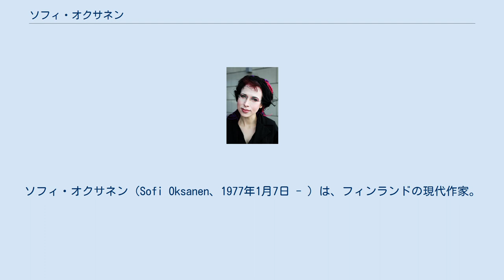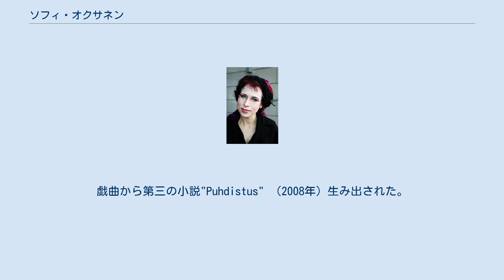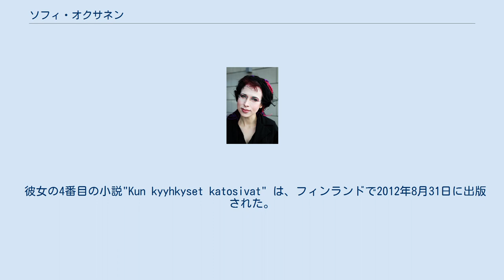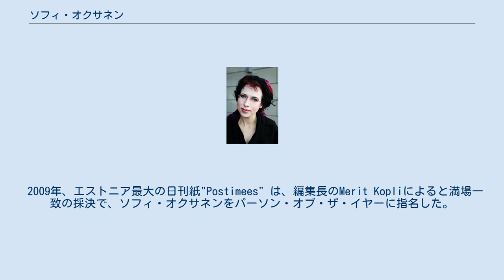ソフィ・オクサネン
ソフィ・オクサネン（Sofi Oksanen、1977年1月7日 - ）は、フィンランドの現代作家。
ユヴァスキュラで生まれた。
父親はフィンランド人で、母親はエストニア人である。
現在までのところ、彼女は一つの国際的ベストセラーを含む4作の小説と1作の戯曲を発表し、これらの活動によっていくつかの賞を獲得している。
 1977年、フィンランド中部に位置するユヴァスキュラで生まれ育った。
父親はフィンランドの電気技師で、母親はエストニアの技術者でソビエト連邦時代のエストニアで育ち、1970年代にフィンランドに移住してきた。
オクサネンはユヴァスキュラ大学とヘルシンキ大学で文学を学び、後に戯曲をヘルシンキにあるフィンランド・シアター・アカデミーで学んだ。
オクサネンは、積極的にフィンランドの公開討論に参加したり、現在おきている問題を彼女のコラムや様々なトークショーでコメントしている。
彼女は自己認知した両性愛者で、摂食障害に苦しんだ。
2009年にバルト三国（エストニア、ラトビア、リトアニア）とロシアのLGBTの人々を代表してヘルシンキ・プライドの主催者から自身の行動主義に対して賞を受け取った。
 オクサネンが最初によく知られるようになったのは小説"Stalinin lehmät" （2003年）である。
この作品は、若い少女の摂食障害とフィンランドへ移住してきたエストニア人の女のイメージを書いたもので、この本はリューネベリ賞にノミネートされた。
 2年後の2005年 、2番目の小説"Baby Jane" を発表。
この本は、不安障害とレズビアンのカップルの暴力とが書かれている。
 オクサネンの最初のオリジナルの戯曲『粛清』（原題：Puhdistus ）は、2007年にフィンランド国立劇場で上演された。
戯曲から第三の小説"Puhdistus" （2008年）生み出された。
同作は、出版されるとフィンランドのフィクションのベストセラーリストに一番にランクされ、フィンランドや国外でも多くの賞を受賞した。
Markus Selinのプロデュースにより、2012年に映画化された。
戯曲『粛清』のアメリカでの初演はニューヨークにあるラ・ママ・エクスペリメンタル・シアター・クラブ (La MaMa Experimental Theatre Club) で2011年2月10日に行われた。
テキストはEva Buchwaldによって翻訳され、Zishan Ugurluの指揮の元、作られた。
 2011年10月よりこの戯曲は自主的にオスロ、パリ、リスボン、マドリード、ストックホルム、ユヴァスキュラ、リトアニア、ドイツそして、ハンガリーなど11の国で制作された。
ロンドンでの初演は、the Arcola Theatreで2月22日から3月24日まで行われ、Elgiva Fieldの指揮の元、新しく作られた。
 2012年にオクサネンはNational Audiovisual ArchiveのNiilo Koljonenが描いたソビエト矯正労働収容所の地図を出版した。
 彼女の4番目の小説"Kun kyyhkyset katosivat" は、フィンランドで2012年8月31日に出版された。
 フィンランドにおいて、オクサネンは誉れ高いフィンランディア文学賞（2008年）、リューネベリ賞（2009年）、『粛清』で北欧理事会文学賞（2010年）を受賞した。
 海外では、その『粛清』はフランスのフナック賞を2010年に獲得し、フランスの批評家の肯定的な批評に囲まれてフランスで300作品出版されたものの中から選ばれた。
外国人がこの賞を受賞したのは初めてだった。
『粛清』は、フェミナ賞外国小説賞をフィンランドの作品の中で最初に受賞した。
そして北欧理事会文学賞をフィンランド人の女性で初めて受賞した。
 2009年、エストニア最大の日刊紙"Postimees" は、編集長のMerit Kopliによると満場一致の採決で、ソフィ・オクサネンをパーソン・オブ・ザ・イヤーに指名した。
 2010年にエストニアの大統領トーマス・イルヴェスは、ソフィ・オクサネンにテラ・マリアナ十字勲章 (Order of the Cross of Terra Marian...